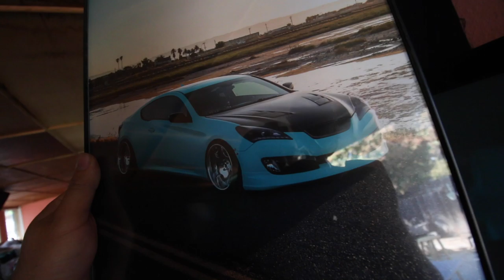TIFFANY GENESIS PHOTOSHOOT!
My Equipment:
Canon 70D
10-18 Lens
24MM Lens
Joby Tripod
Wind Muff
GoPro Hero 5
Apple Watch
SnapChat Spectacles